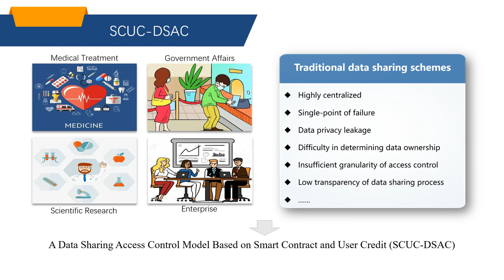SCUC-DSAC: A Data Sharing Access Control Model Based on Smart Contract and User Credit (teaser)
IEEE/IFIP DSN 2022 Workshop on Artificial Intelligence To Security (AITS) "SCUC-DSAC: A Data Sharing Access Control Model Based on Smart Contract and User Credit"
Presenter: Guangxia Xu

Guangxia Xu (Guangzhou University), Li Wang (Chongqing University of Posts and Telecommunications)